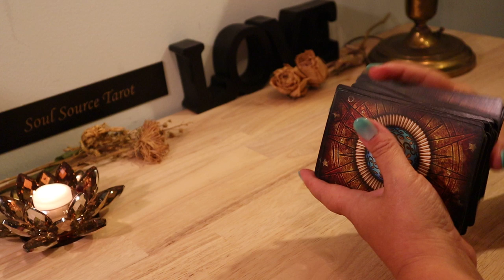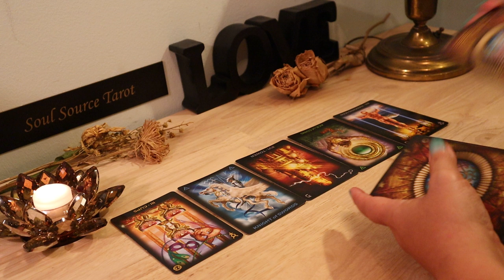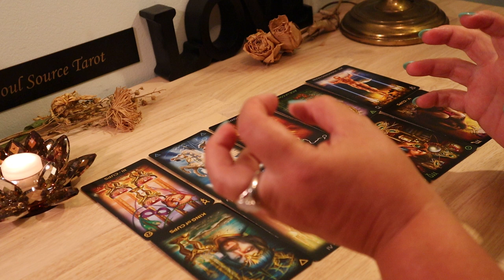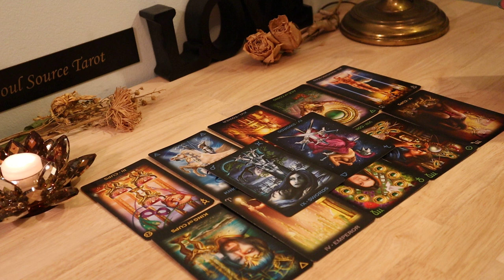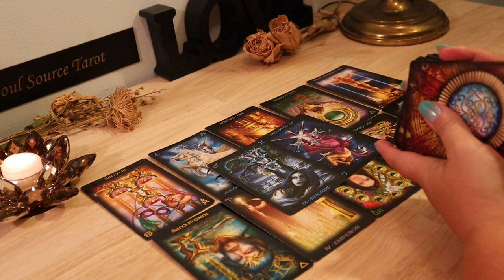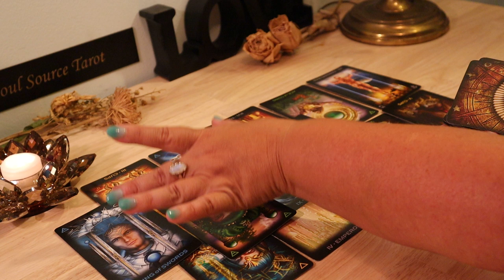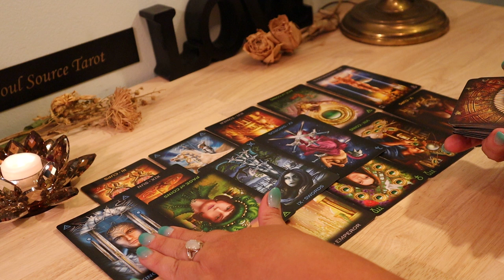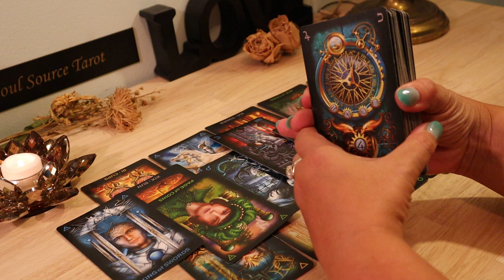The Daily Vibe...."THOSE" words.....July 8 Daily Tarot Reading